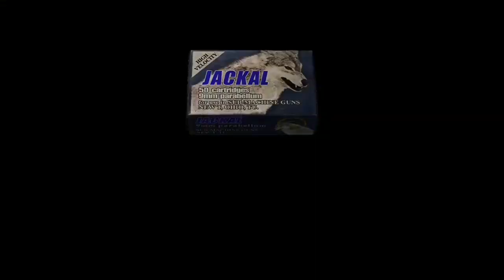Resident evil 4 parte 23